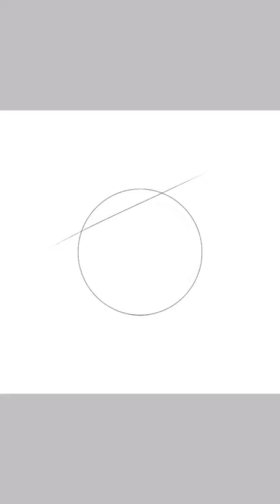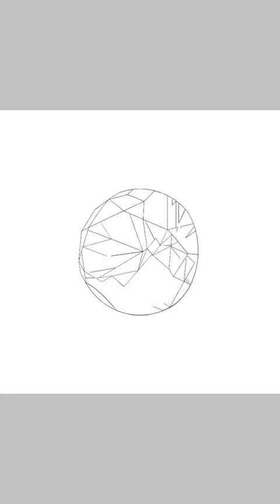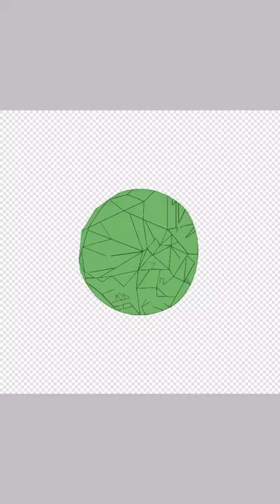Drawing a 3D emerald | Digital art | Time lapse | MelDesignz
Drawing a 3D emerald!